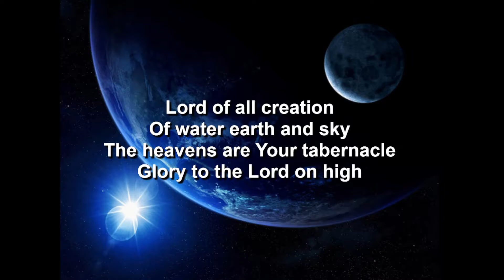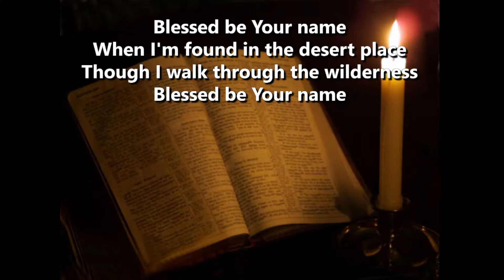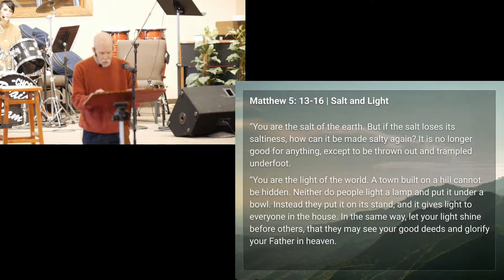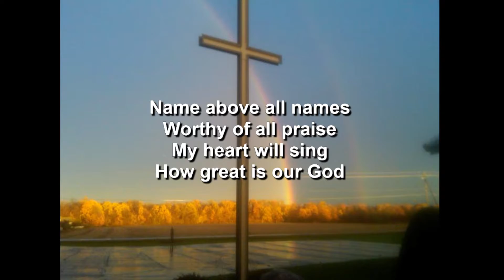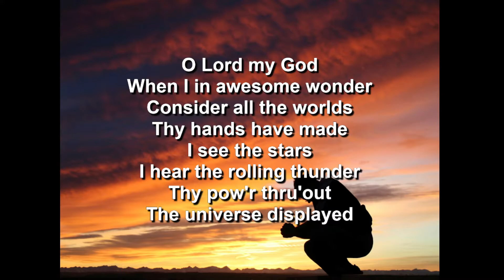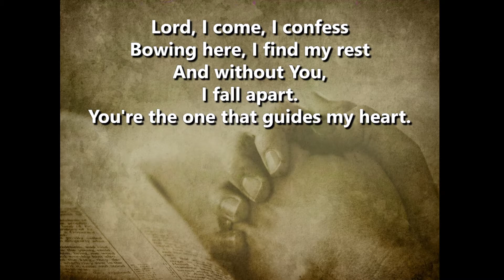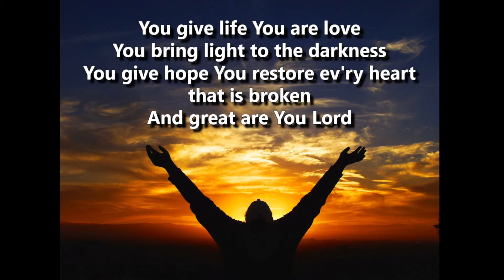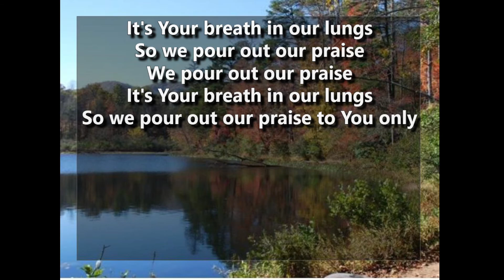The Sermon on the Mount - Matthew 5 - 7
Songs and Scripture reading to begin the new year. In our dark and confusing world we need to return to the roots of our faith for assurance. What better way than to be reminded of our Lords core principles of His Kingdom.